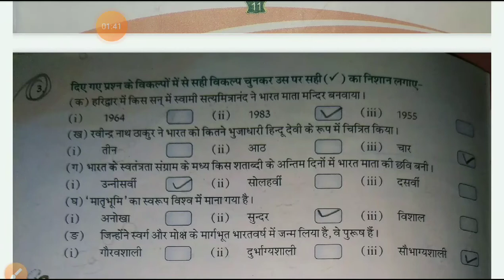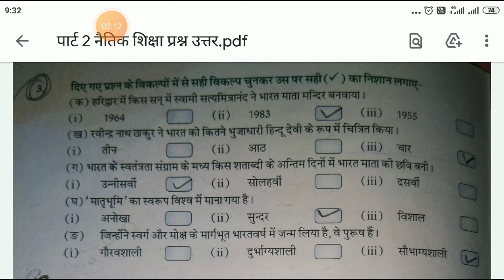नैतिक शिक्षा (पाठ 2) भारत माता (कक्षा अष्टम) Neetu Goel study classes